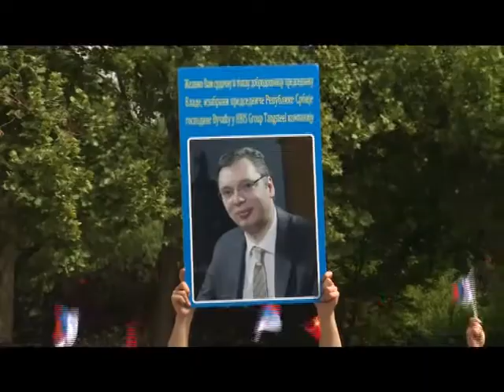Najavljena nova ulaganja u Železaru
Premijeru Vučiću priređen svečani doček u železari „Hestil-Tangstil“ u kineskoj provinciji Hebei. Predstavnici kompanije Hbis, koja je preuzela Železaru u Smederevu, najavili dodatno ulaganje u opremu.